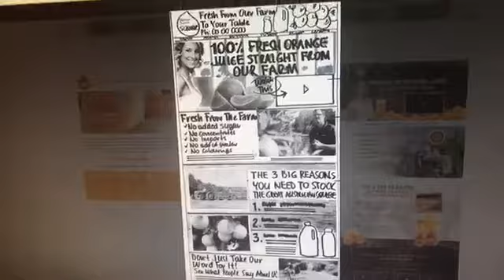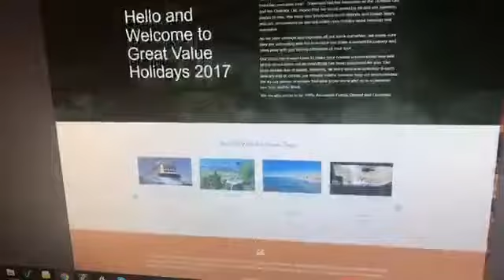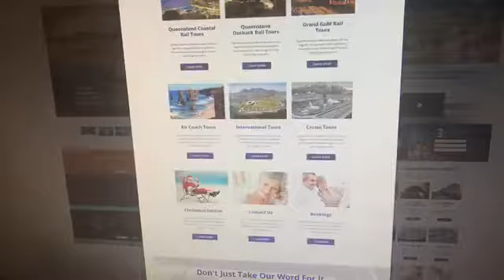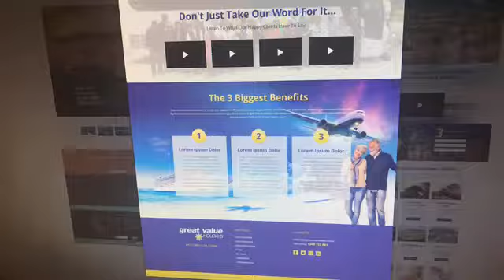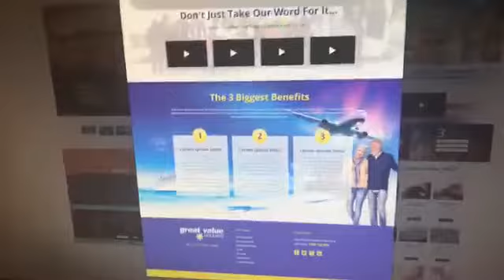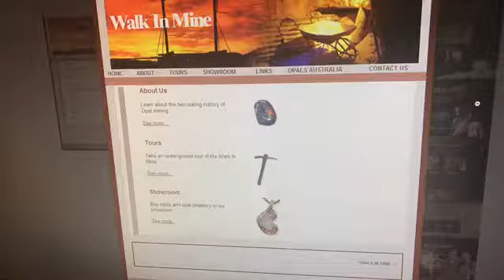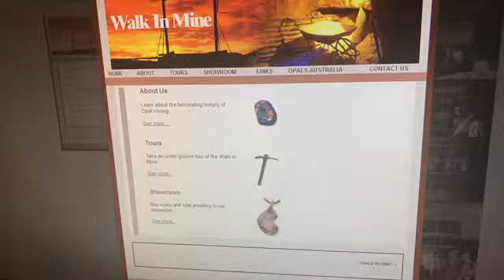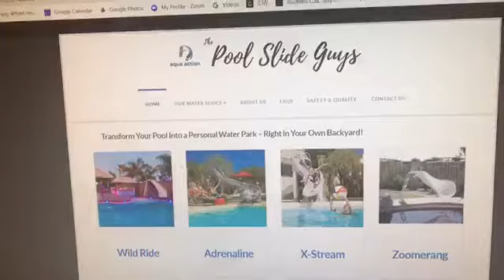How To Instantly Fix Your Website